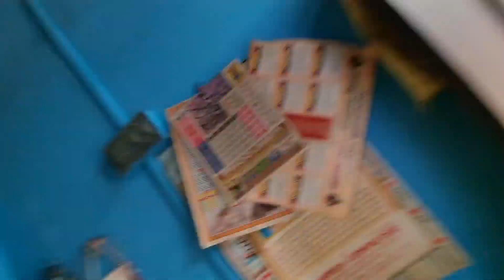Kyo Chod Di @pkhaikyaa9 Ne Vlogging😭😩 Or Ghar Pe Kon Aa Gya Piku Ne Vihu Ka Khana Bhi Cheen Liya